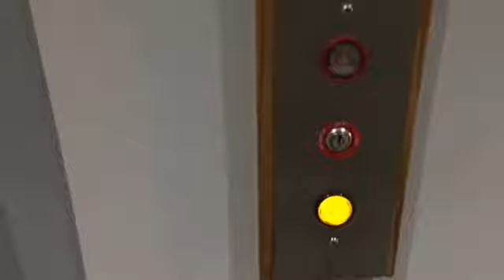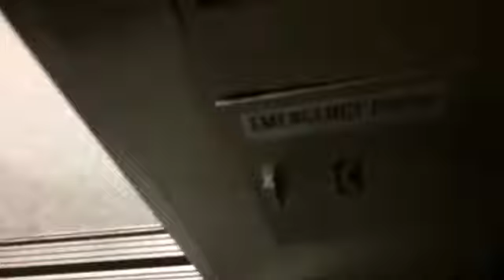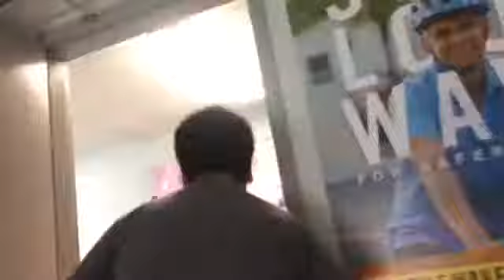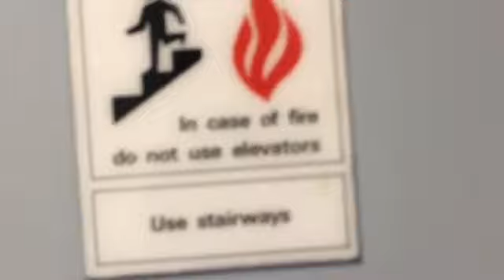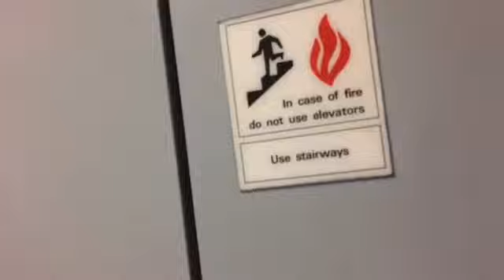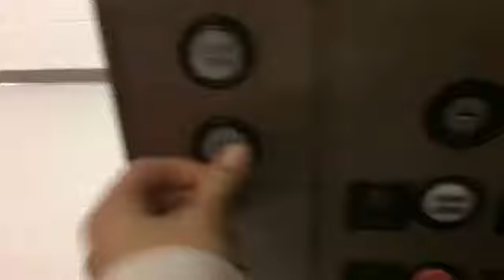Someone joined the wolf squad!!!